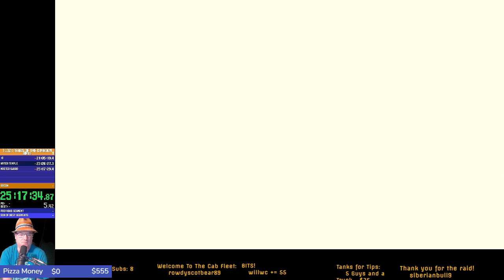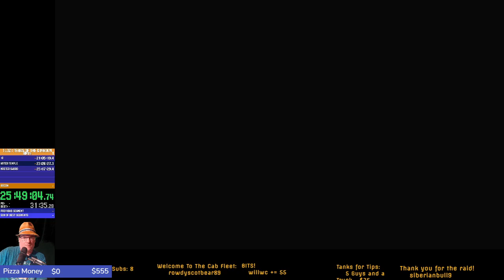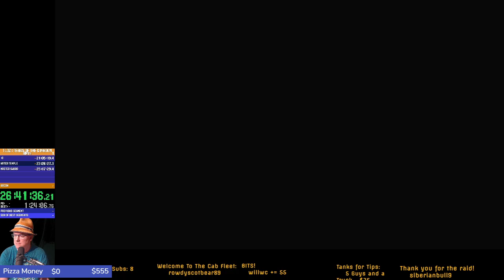Zelda Tears of the Kingdom - First Play Stream 07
We met a fairy.

We fought Gloomspawn under a tree.

Then we got a sword

We...met yonobo?